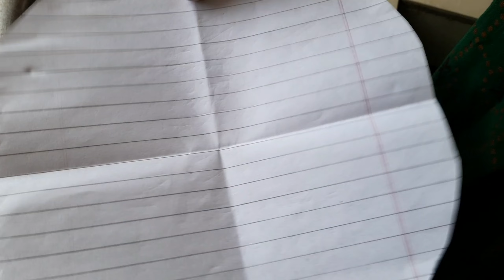केवल टोस्ट की मदद से केक कैसे बनाये | Toast cake recipe. Rusk se cake banaye. Homemade toast cake.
toast cake recipe
recipe of toast cake
rusk se cake banaye
केवल टोस्ट की मदद से केक कैसे बनाये
होम मेड टोस्ट केक रेसिपी
cake recipe